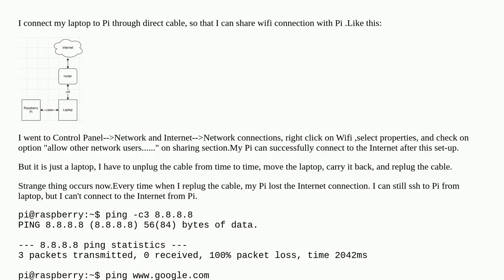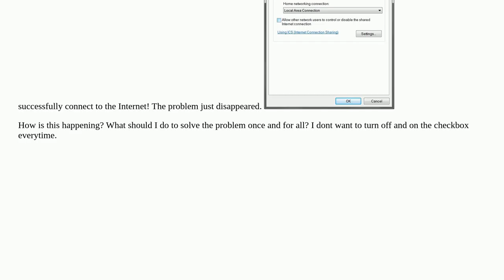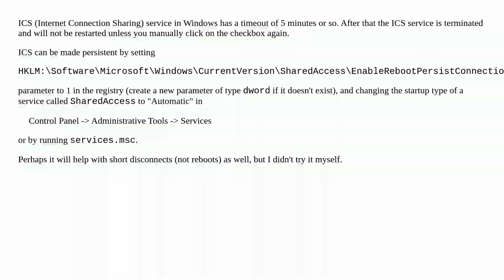temporary failure in name resolution after replug the cable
A special thanks goes out to the community